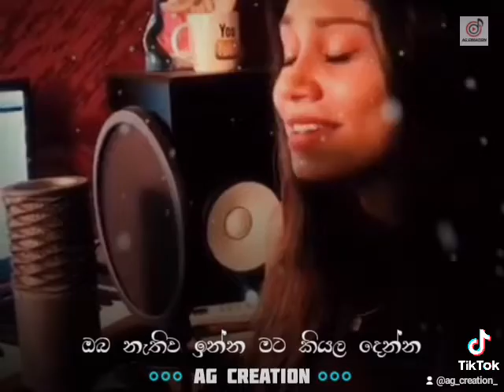kiya denna adare tharam